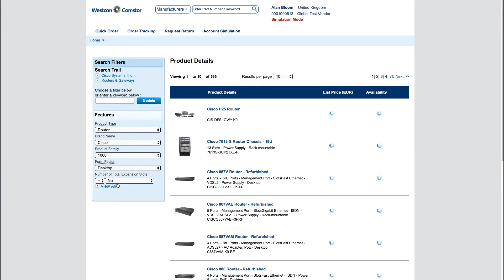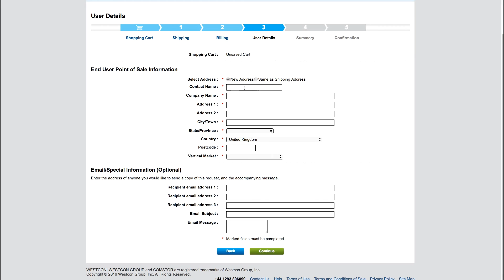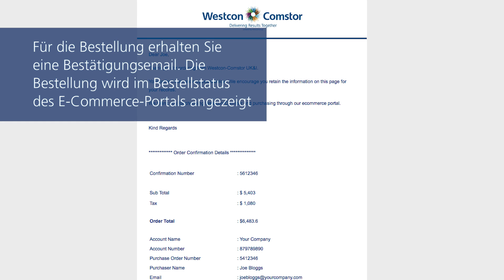E-commerce – Produktkatalog durchsuchen und Be-stellungen aufgeben